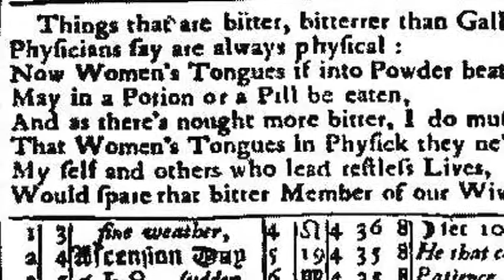Franklin's Wit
In this Vook, inventive videos complement the text of The Autobiography of Benjamin Franklin -- the traditional name for the unfinished record of his own life written by Franklin from 1771 to 1790. However, Franklin himself appears to have called the work his Memoirs. Although this biography took years to actually become published after Franklin's death, this work has become one of the most famous and influential examples of autobiography ever written.